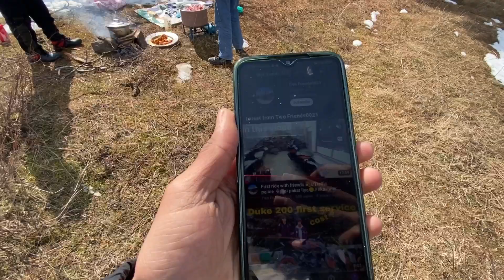Dostu k stah bnai pahad par biryani😳//best biryani ever#youtube